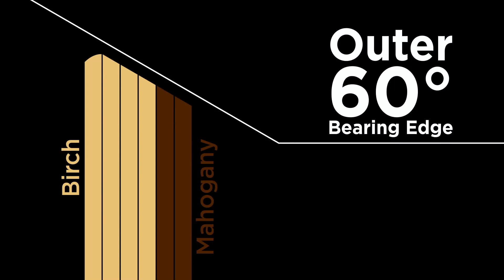PearlTV - Pearl Show - JC Basañez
Lindo Show do Dazaranha com nosso artista JC Basanhez com Dazaranha